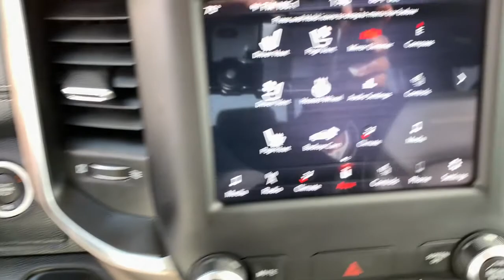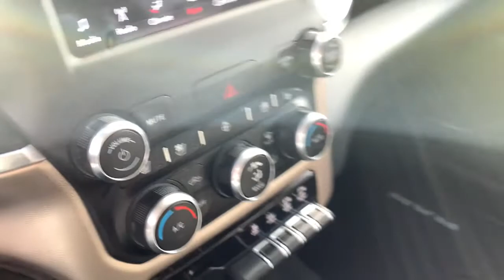2019 Ram 1500 Tuscaloosa, Birmingham, Hoover, Northport, Columbus, MS P860040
Granite Crystal Metallic Clearcoat Used 2019 Ram 1500 available in Tuscaloosa, Alabama at Carlock CDJR. Servicing the Birmingham, Hoover, Northport, Columbus, MS area.

Priced below KBB Fair Purchase Price! Odometer is 22469 miles below market average! CARFAX One-Owner.